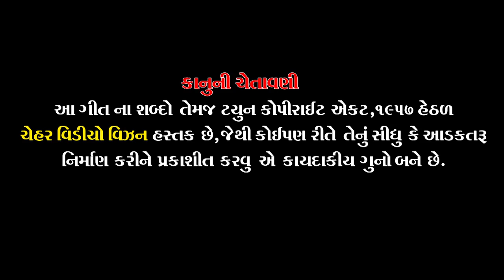|| કાહવા ગોગામહારાજ નો આલાપ || ગાયક :- ગોપાલ ધોનોજ || Audio Box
|| કાહવા ગોગામહારાજ આલાપ || ગાયક ગોપાલ ધોનોજ Full Audio Song